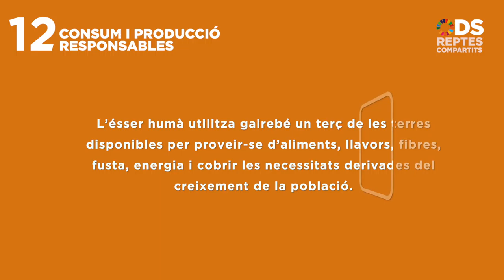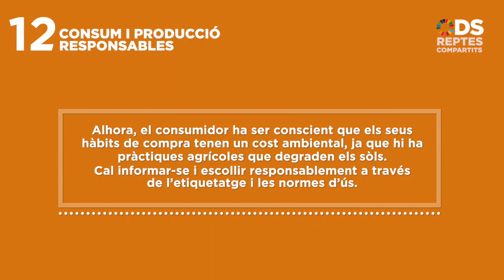ODS Reptes compartits 12/17